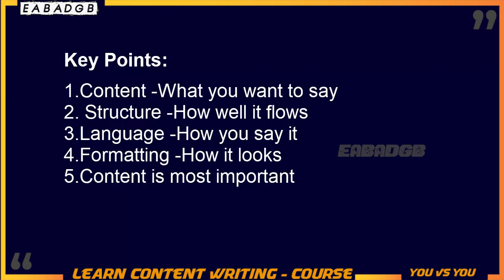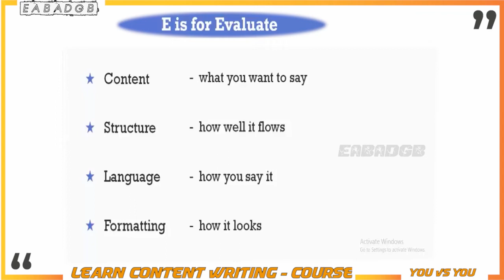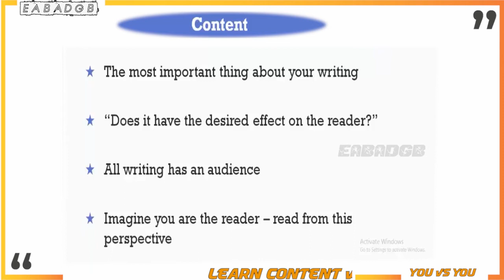How to start content writing freelaunce |get paid -copywriting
Full course
If you're looking to become a content writer or copywriter, this all-encompassing guide is designed for you. Learn how to get paid for writing and uncover the secrets to getting paid to write articles. Understand what content writing involves, and discover the steps to become a successful content writer in English. Explore freelance content writing opportunities and find jobs tailored for content writers. This guide also delves into the world of copywriting, offering valuable tips and courses from experts like Hisham Sarwar. Whether you're curious about what copywriting entails, including its nuances in Urdu and Hindi, or you want to enhance your copywriting skills, this resource covers it all. From beginner-friendly tutorials to advanced courses, learn how to master copywriting and earn money from it. Perfect for those eager to build a rewarding career in writing, this guide provides everything you need to know about content writing and copywriting, including free courses and expert advice.

Copywriting#,Copywriting Course,What is Copywriting,Free Course,Free Copywriting Course#,Copywriting for beginners,Copywriting For Beginners Course,How to Earn Money from Copywriting

c
content writing